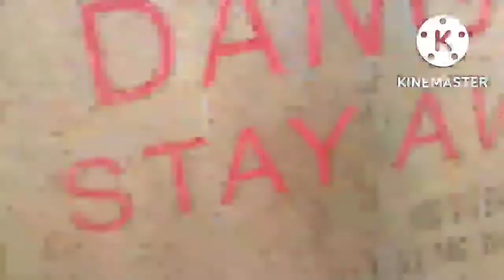Adventure in Sai wan Beach